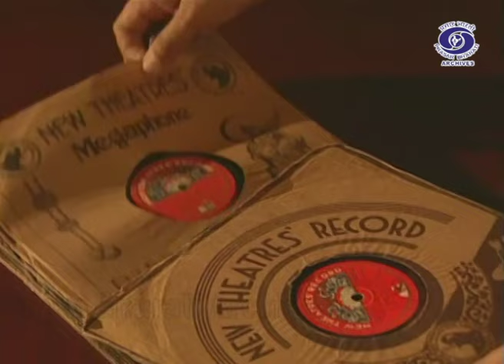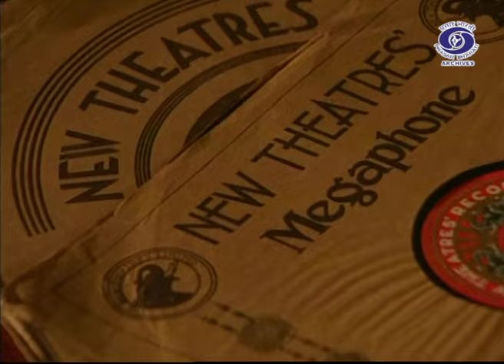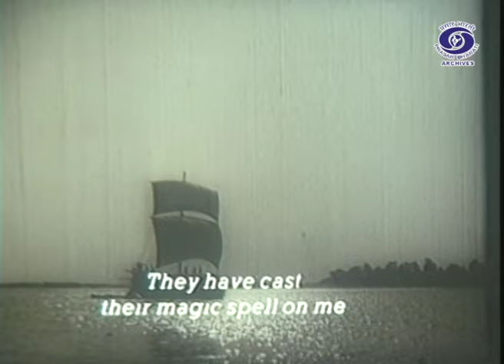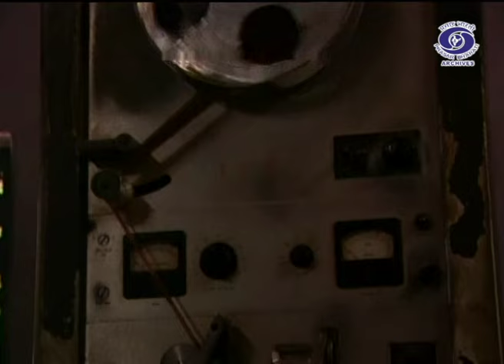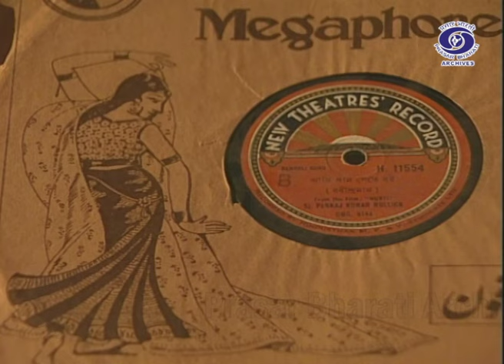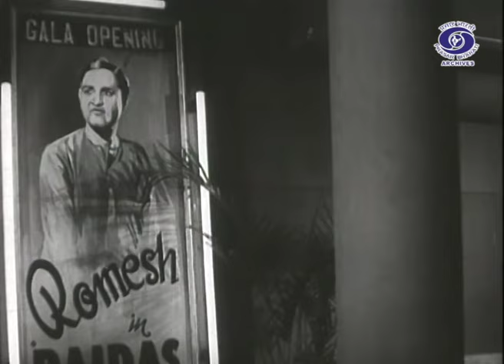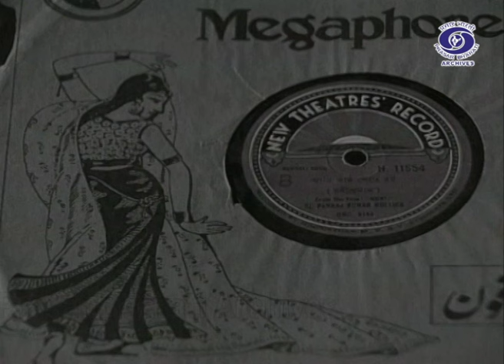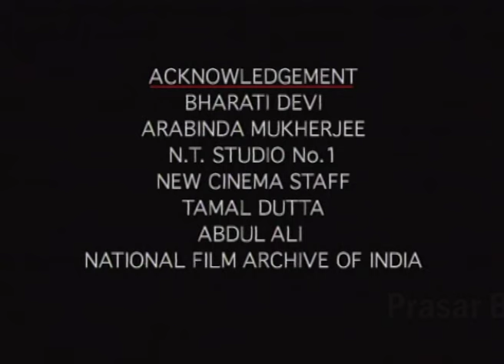The Music Makers | The Story of New Theatres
Prasar Bharati Archives presents the Story of the Incredible Journey of New Theatres. The New Theatres film studio was formed in Calcutta by producer Birendranath Sircar on 10 February 1931, with the motto 'Jivatang Jyotiretu Chhayam' (Light infusing shadows with life).

B N Sircar was awarded with the Dadasaheb Phalke Award in1970 for his contribution to Indian Cinema. Doordarshan brings to you the story of the incredible journey of New Theatres.